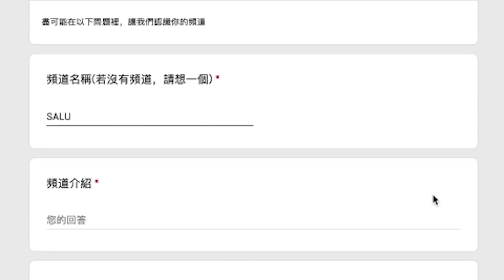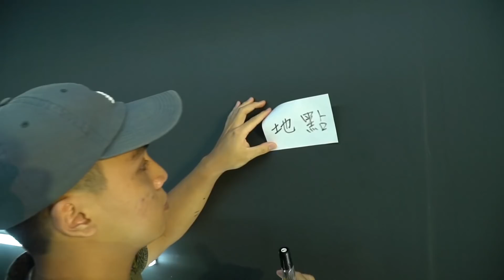Youtuber公寓｜Ep.3 接業配嘛！你快樂我快樂大家都快樂！｜傻子公寓第四季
三天內 要創作出一支業配影片！
五組團隊會用什麼方式創作呢？
廠商會買單嗎？觀眾會喜歡嗎？

第二支任務影片！限時創作開戰！
你們最喜歡哪一組的影片呢？
留言讓我們知道吧！

🚢 學員一分鐘影片完整版：

📣 波吉BOJI presents：
📣 劍達秋勤蛋：
📣 太邱了：
📣 浪犬博士-狗兒家庭教育學院-：
【不做第一，只做唯一】SALU叫我們拍老虎牙子的業配影片！？feat. SALU暖男擔當 回收】

⛽️ 特別感謝:
⚓️ 我們的有氧合作夥伴：
【老虎牙子】：

⚓️ 我們的筆電架：
【Bestmode】

【 🙈🙊🙉 支持SALU周邊商品 】
🚢 準備好拿著毛巾一起追連載了嗎！？ （有現貨）
・「人生好難但很好玩」精神毛巾
・「在夢想能當飯吃之前，我先吃麵」吃麵青年乾拌麵

【 🚢 預約傻子公寓過夜 】
⚓️ 至IG、FB確認開放日期
再私訊「SALU傻子公寓」LINE帳號（@893kieev）確認人數、時間

                                                           Edison : no7_edisonlin
                                                           Recycle : recycle_e
                                                           Jun : popping_jun
                                                           016 : __016_
　　　　　　　                               TingGA : ting_ga